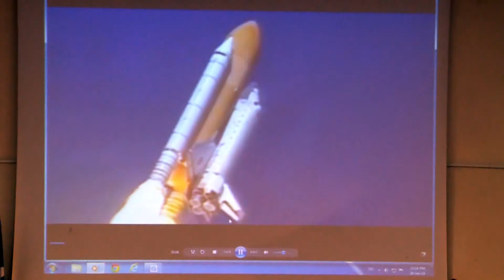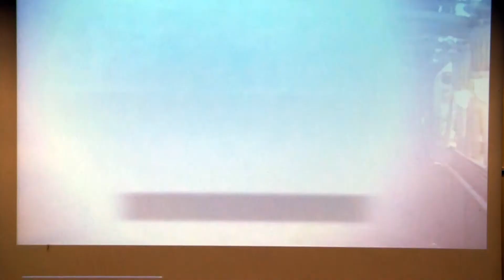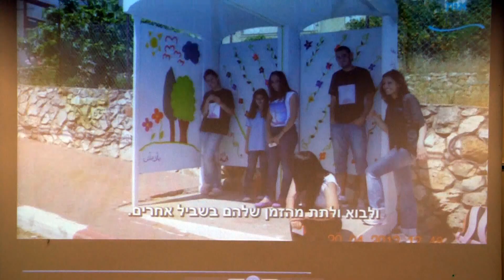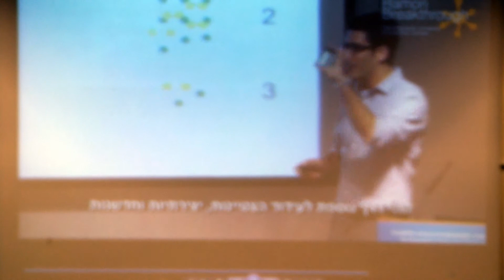דברי פתיחה | גב' רונה רמון, נשיאת קרן רמון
דברי פתיחה מאת גב' רונה רמון, נשיאת קרן רמון.
מתוך כנס Ramon SpaceLab.